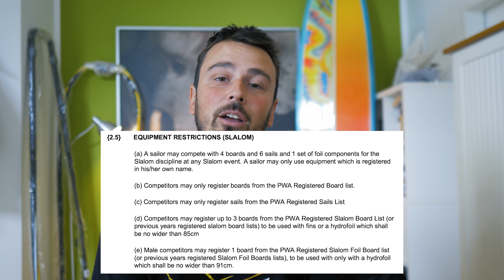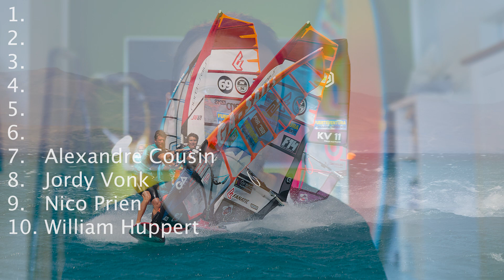The Worldcup is back! | My Top 10 predictions for PWA TORBOLE